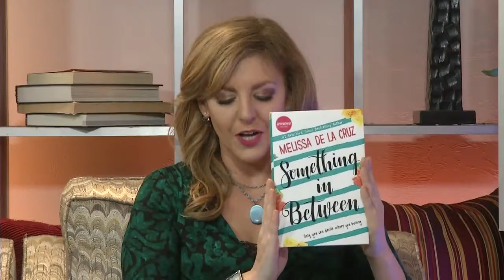Something in Between 10/5/16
We talk to one of New York's top selling Authors about her new book!